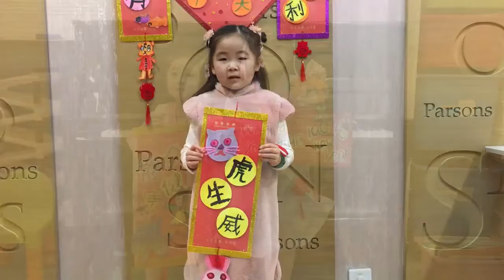柏斯音樂藝術學院學生 創意賀年祝福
虎年吉祥！身體健康！✨農曆新年係充滿住熱鬧同喜慶嘅日子，柏斯音樂希望透過呢個珍貴嘅節日，同大家分享最真摰嘅祝福。🥰所以我哋一班 柏斯音樂藝術學院 Parsons Music Academy 嘅學生特登準備咗音樂表演同手繪揮春同大家賀年，非常之可愛又精彩，希望大家鍾意！💖
想你嘅小朋友都可以開開心心學習創意藝術及音樂？馬上了解我哋皇牌課程嘅資訊啦！🔥